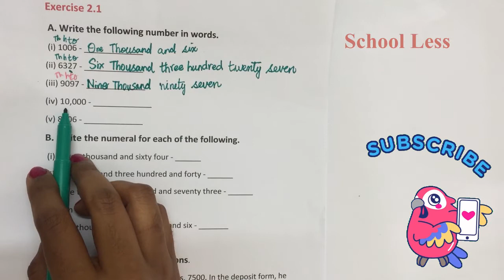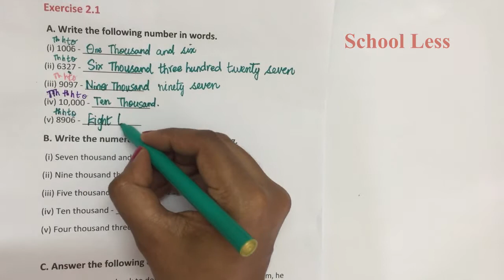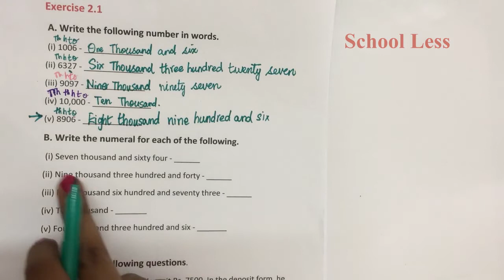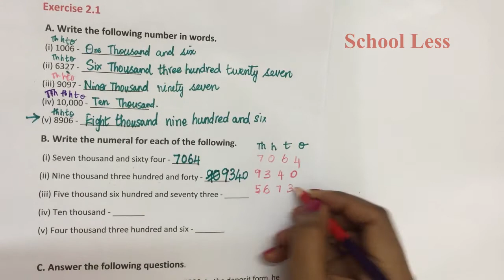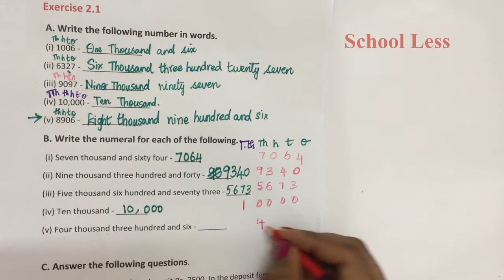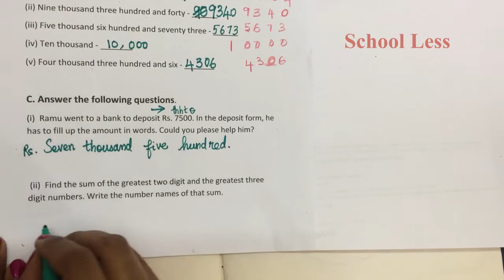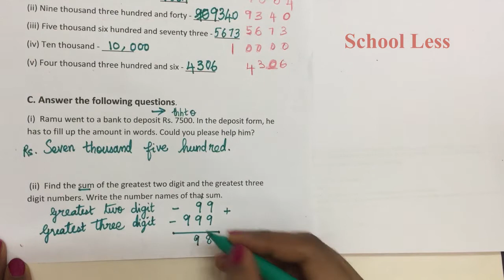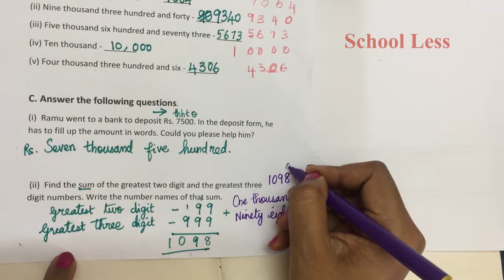4th std maths chapter-2 Numbers | Ex 2.1 Answer| samacheer New syllabus 2021-22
Make use of our  Educational content in tamil.We post videos for 6th standard,5th standard and 4th std English,Maths,Science and science Science.
Check out subject playlist for all our videos

This video is about writing NUMBER NAMES and converting words into NUMERALS. All the sums are solved with detailed explanation